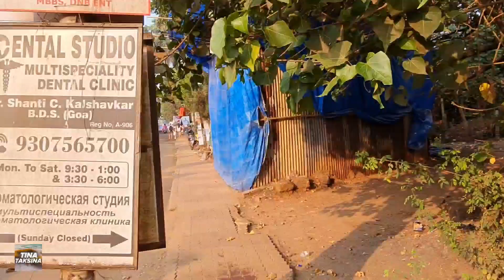Гоа. Ужасы Индии. Как так можно жить? Встретили настоящего мужчину. Наши планы.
Здравствуйте, наши дорогие зрители и друзья!
Нас зовут Ольга и Виктор!
Живём мы в г.Клайпеда, Литва.

У нас на канале много интересного, ездим по разным странам, сейчас находимся в Индии. Снимаем для Вас индийский сериал "Джими, Джими. ".
С любовью в Вам.

ВОЗМОЖНОСТЬ СДЕЛАТЬ НАМ ПОДАРОК

В месяц, от Вас к нам, будет переводиться определённая сумма денег ( от 2€), отказаться можно в любой момент. Нам важна Ваша поддержка.